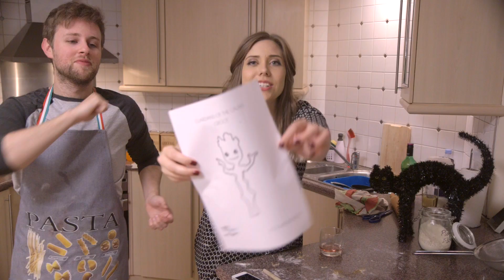Groot Cookies with Dan Layton | Collabmas Day 3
50s Christmas by Stefan Netsman